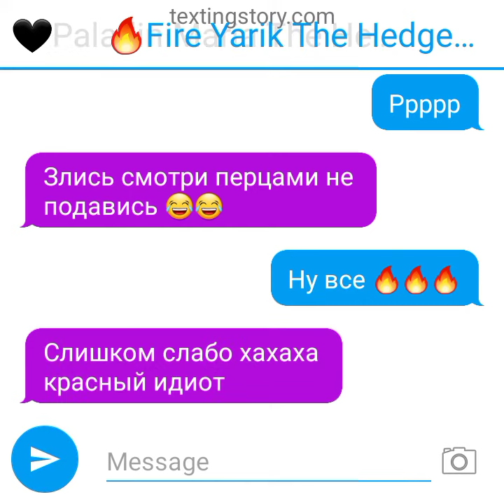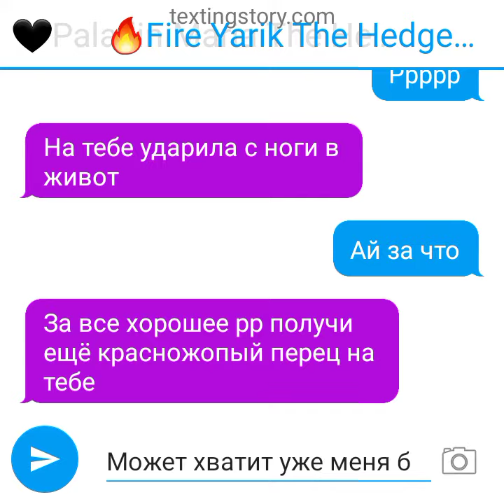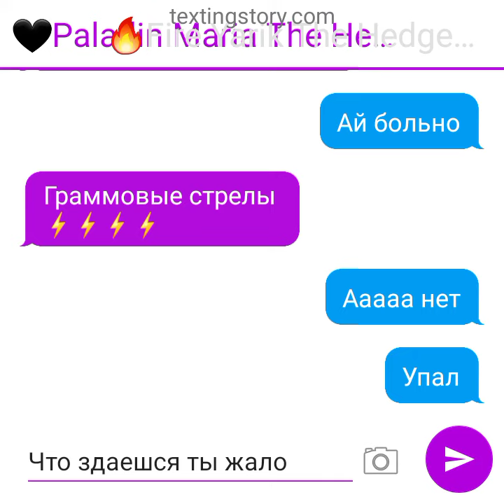Красножопый перец Чили Получил по заслугам от меня Переписка